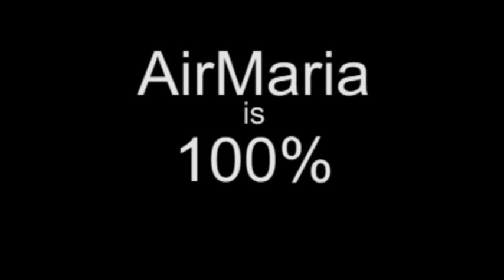May 10 - Homily: Pure Love of God and Neighbor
Fr. Joseph McShane on how we need to be pure in our love for both God and neighbor. This purifying is our life's goal, why God created us and gave us His Son, the Church, the saints and the sacraments for this purpose. On Mother's Day we should especially love our mothers.
Ave Maria!
Mass: Sunday 6th Week of Easter - Sunday - Form: OF
Readings:
1st: act 10:25-26, 34-35, 44-48
Resp: psa 98:1, 2-3, 3-4
2nd: 1jo 4:7-10
Gsp: joh 15:9-17